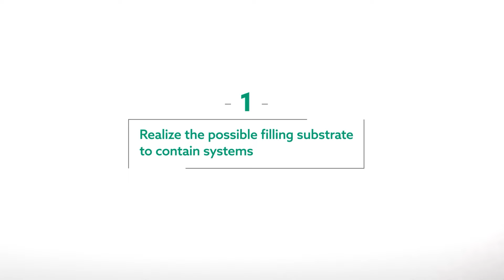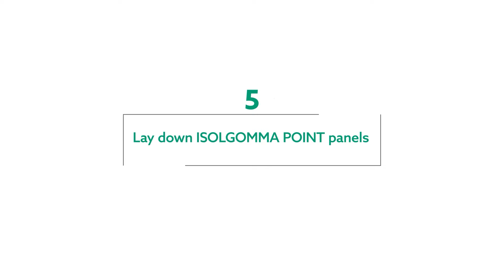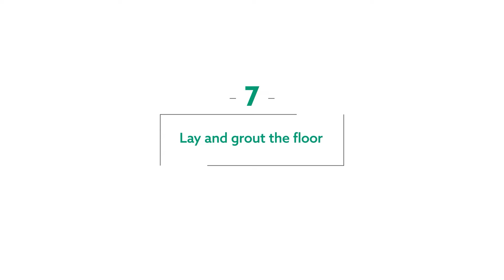HOW TO INSTALL OUR POINT PANELS